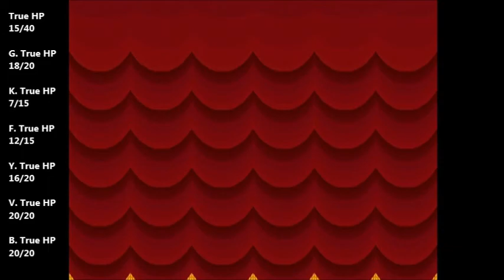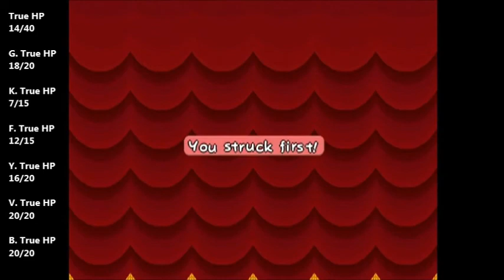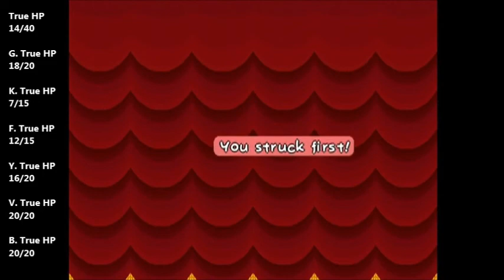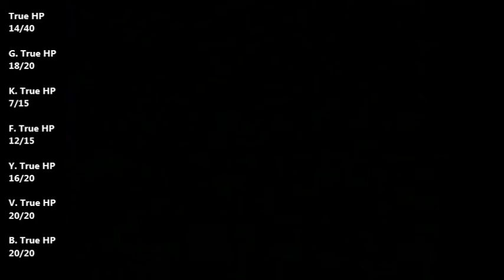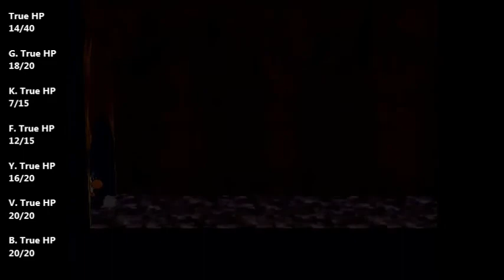Paper Mario TTYD - You Only Live Once - Part 27 (The Deep)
RULES -

-No healing* (except max HP increases +5 at a time and HP Plus badges)**
-No healing partners* (except max HP increases +5 at a time and HP Plus badges)**
-If partner's true HP drops to 0, they cannot be used in combat for the remainder of run
-Cannot upgrade HP two levels in a row
-Can only buy one Boo Sheet from shop and one from Charlieton

*Includes end of chapter/level up heals. A real HP counter will be kept in top left corner of screen.
**Healing items can be used, but have no effect on the true HP counter

DAMAGE TAKEN (from all previous parts):
Mario:
-1 Stage Hazard (Part 2)
-3 Hooktail (Part 5)
-1 Stage Hazard (Part 5)
-2 Pider (Part 8)
-1 Falling in Water (Part 10)
-1 Stage Hazard (Part 10)
-3 Bowser (Part 16)
-1 Craw Daddy (Part 16)
-1 Stage Hazard (Part 17)
-3 Doopliss (Part 20)
-2 Putrid Piranha (Part 24)
-1 Water (Part 25)
-3 Putrid Piranha (Part 25)
-1 Water (Part 26)
-1 Water (Part 26)

Goombella:
-2 Marilyn (Part 7)

Koops:
-3 Hooktail (Part 5)
-1 Magnus Von Grapple (Part 10)
-1 Pokey (Part 13)
-3 Bowser (Part 16)

Flurrie:
-3 Putrid Piranha (Part 24)

YOLO (Yoshi):
-4 Armored Harriers (Part 14)

Vivian:

Bobbery: